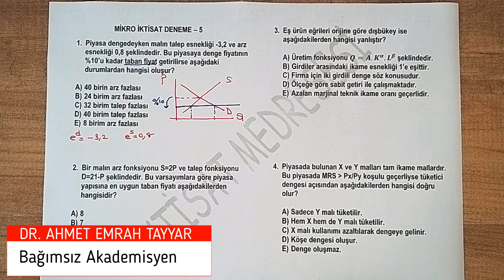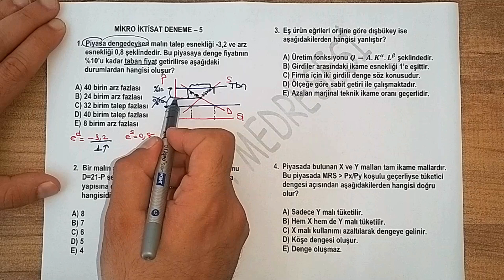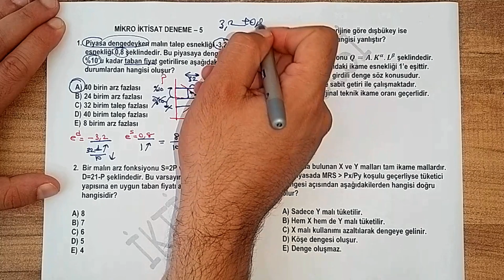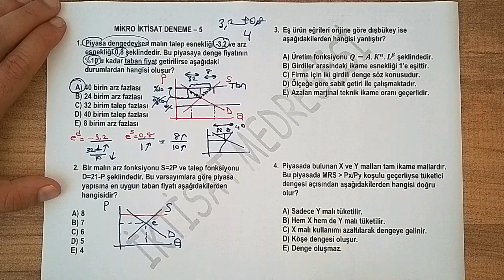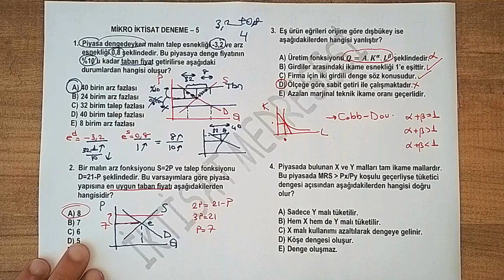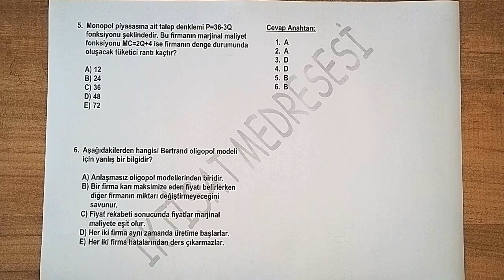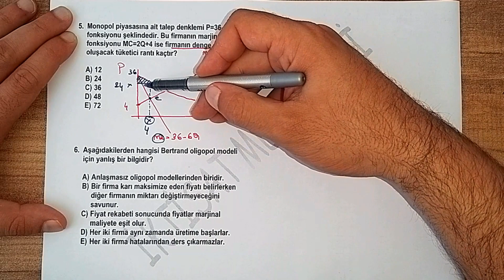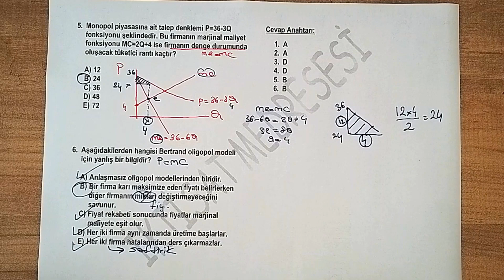9) KAYMAKAMLIK MİKRO İKTİSAT DENEME ÇÖZÜMÜ - 5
Videomuzda kaymakamlık sınavına yönelik olarak özgün deneme çözümleri yapılmaktadır. İyi seyirler.